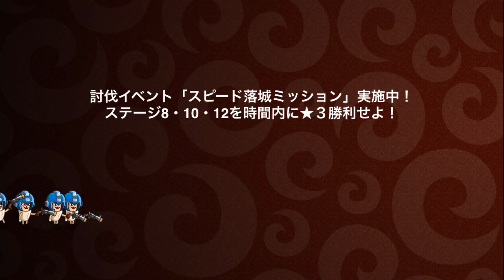【城ドラ】やるならとことんやってやろうじゃん？ｗ【城とドラゴン｜タイガ】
たまにはこんな固定も楽しい
12月から少し時間に余裕ができるので編集にちょっと力入れてみます
今はちょっと忙しすぎる